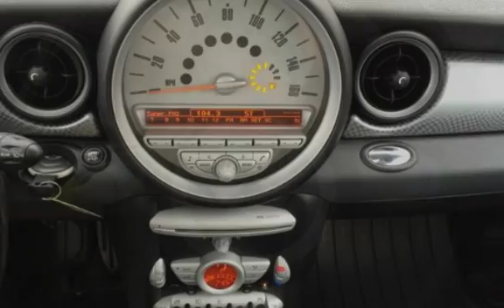2009 Mini Cooper S Turbo for sale in NEPTUNE CITY, NJ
AWESOME CHILI RED 2009 Mini Cooper S WITH SPOTLESS BLACK LEATHER INTERIOR - TURBO - CERTIFIED CLEAN CARFAX WITH NO ACCIDENT OR DAMAGE HISTORY - 6 SPEED - VERY CLEAN INSIDE AND OUT - THESE ARE A LOT OF FUN TO DRIVE - GRAB THIS ONE WHILE YOU CAN - MUST SEE TO APPRECIATE!